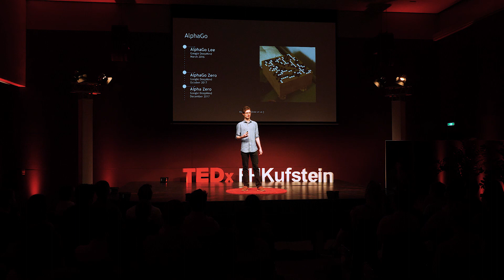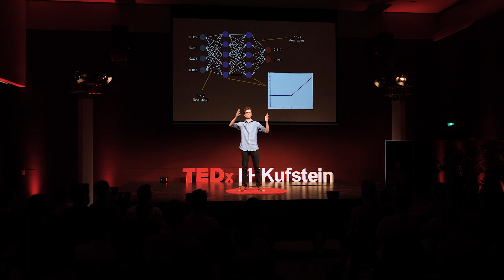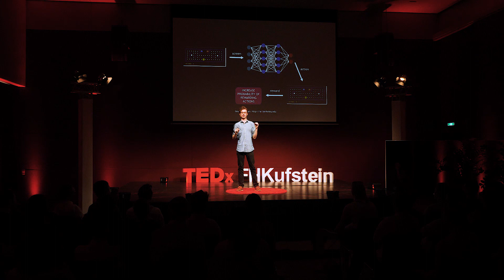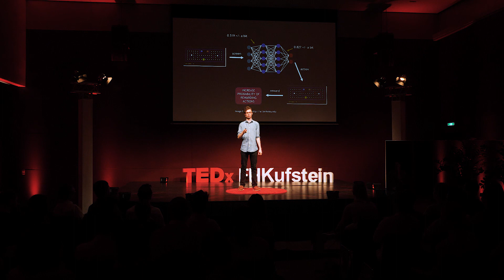Why AI isn't smarter than you while being smarter than you | Eric Steinberger | TEDxFHKufstein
AI beats us in complex games, can translate between languages, and even diagnose skin cancer. Yet, it is still very far from understanding humour. Why? Let Eric Steinberger, a Machine Learning researcher tell you.  This talk was given at a TEDx event using the TED conference format but independently organized by a local community.